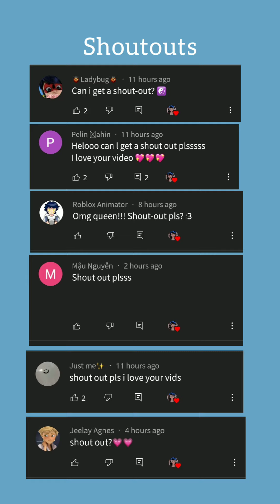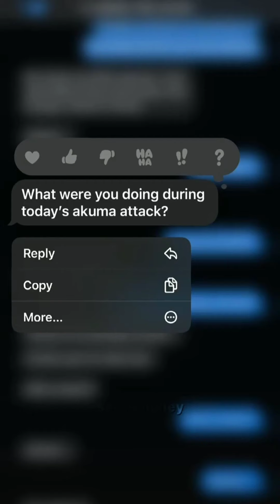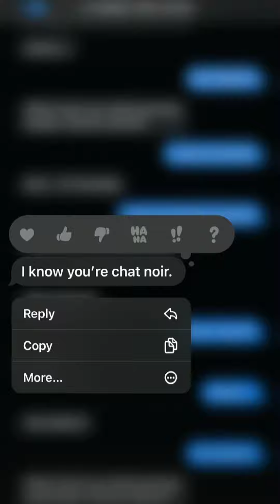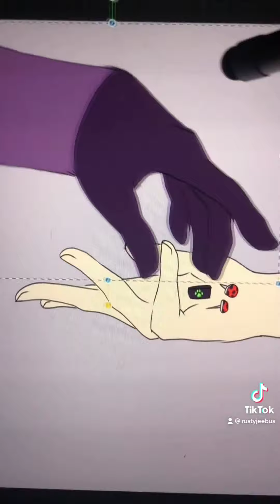Miraculous Ladybug Tiktoks that made Adrien and Marinette name their hamster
• THIS VIDEO IS NOT MADE FOR ANY COMERCIAL PURPOSES

• THIS VIDEO IS ALSO NOT MADE FOR KIDS

• I DON'T OWN THE EDITS OR THE SONGS